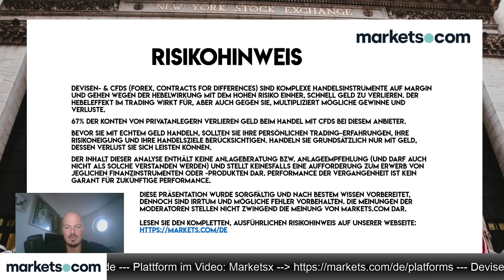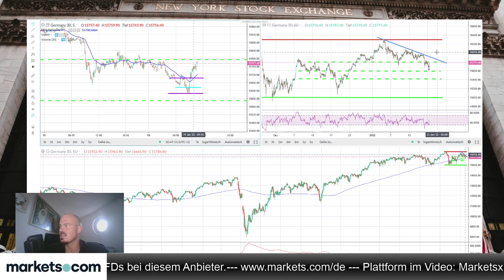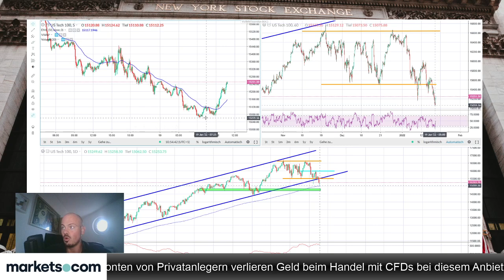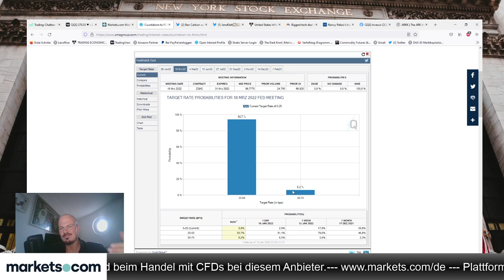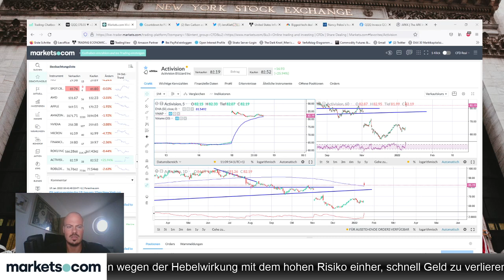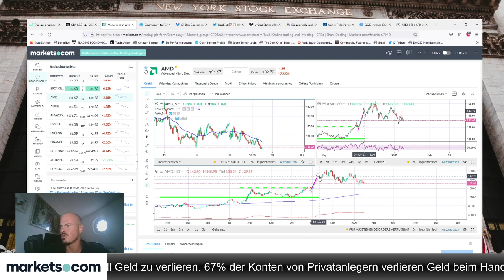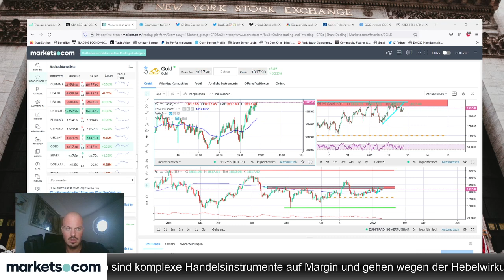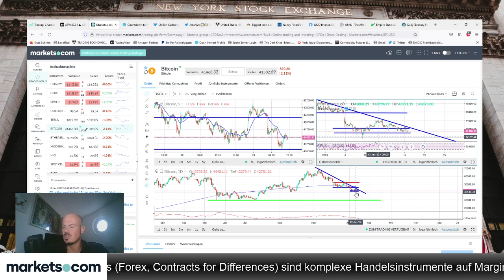Größter Tech-Deal aller Zeiten: Microsoft kauft Activison für 70 Mrd Dollar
Jens Klatt bespricht im folgenden Video vor allem den größten Tech-Deal aller Zeiten, wo Microsoft Activison für 70 Milliarden Dollar kauft.